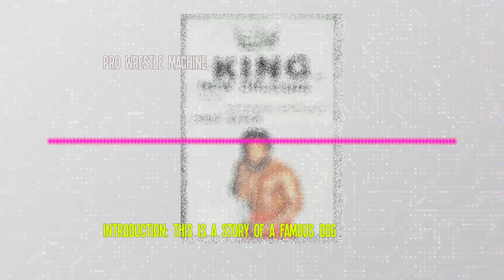THE KING OF NEW ORLEANS How Junk Yard Dog Became Wrestling's First Black Superhero- Introduction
"After the show, McGuirk was asked what he thought about the card. He responded with a racial slur, in effect saying that he disliked seeing a crowd and matches filled with black people. Watts has said that the person who responded was Grizzly Smith, another veteran wrestler turned booker and Watts"s longtime lieutenant. Smith told the crusty and, ironically, blind McGuirk that the fans were all a single color.

In other words, by putting two black wrestlers in the main event, and specifically putting a black wrestler as the lead good guy, the promotion had increased the amount of black fans in the audience, and therefore the amount of money the promoters made."